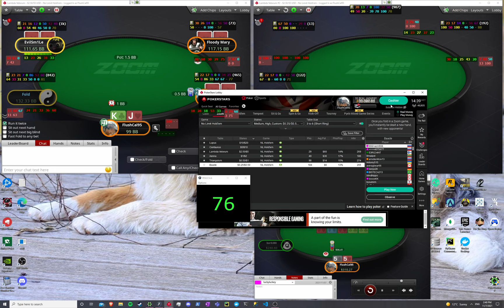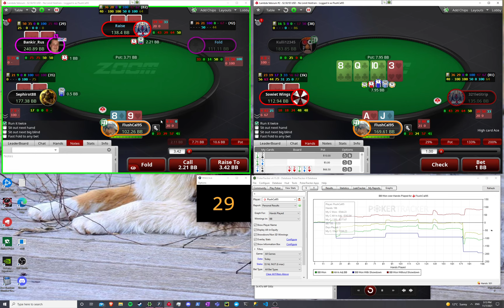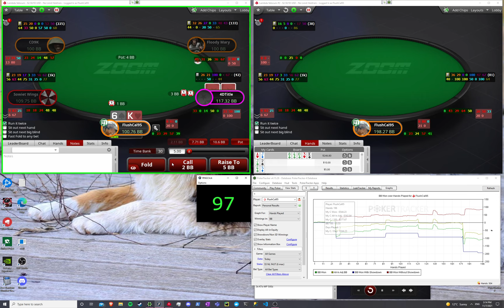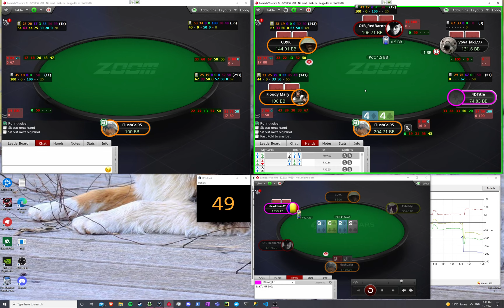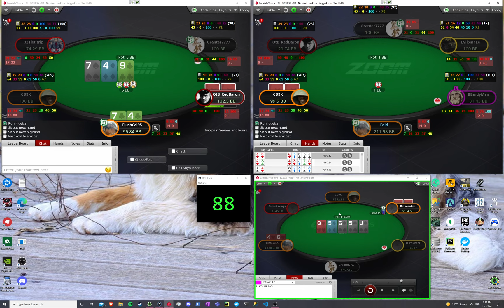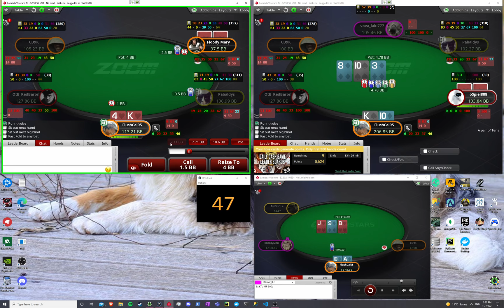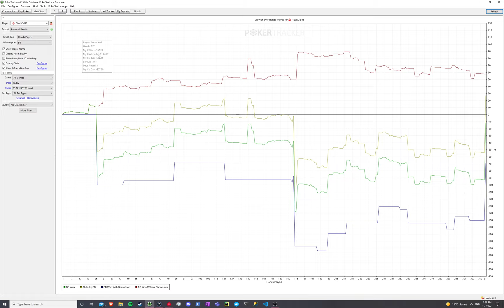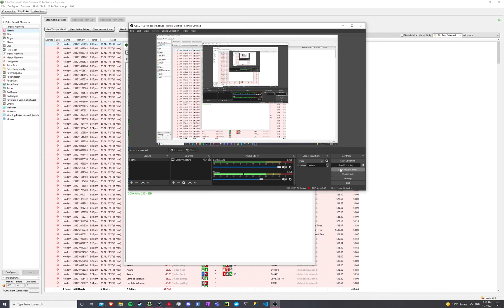500 Zoom VS OtB_RedBaron